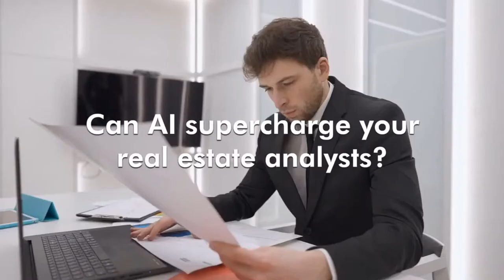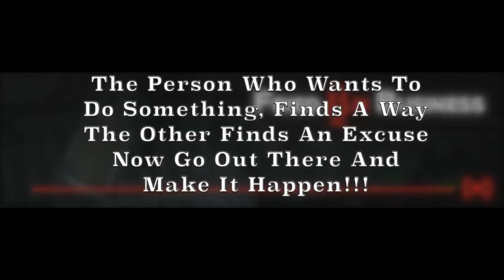Fried on Business: Build Your Brand with a Podcast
BUILD YOUR BRAND WITH A PODCAST

Taking the Fried on Business show from radio to podcast several years ago was no small endeavor.  And we learned a few a lessons along the way.

ONLINE PLATFORMS

MESSAGE PLANNING AND DELIVERY

SHOW PROMOTION

Have you ever considered starting a podcast?

Are you curious how the process even works?

How can a podcast help your brand?

What makes a podcast successful?

JOIN JIM AND PRODUCER REAGAN MENDOZA
IN THIS WEEK'S MARKETING SPECIAL.

About Our Guest:

As an accomplished, multi-disciplined producer, audio engineer and on-air talent, Reagan Mendoza (Producer of the Fried On Business show) has extensive experience in broadcast production and media arts. Whether creating programs, overseeing projects or applying specific skill sets to previously created projects, he takes great pride in his work. As creative professionals, he believes that it is our responsibility to be in service to the project at all times, providing our clients with the best possible quality and delivering in a timely manner.